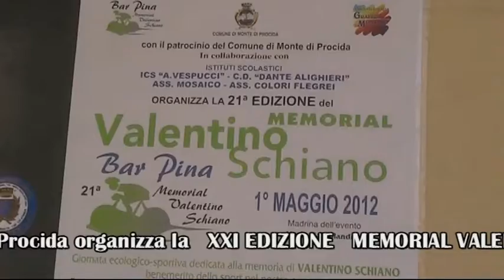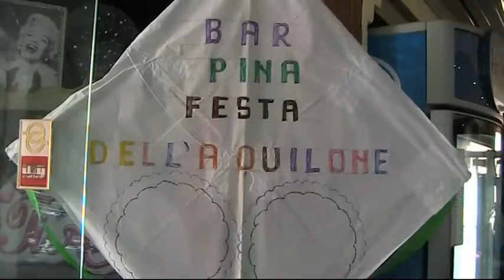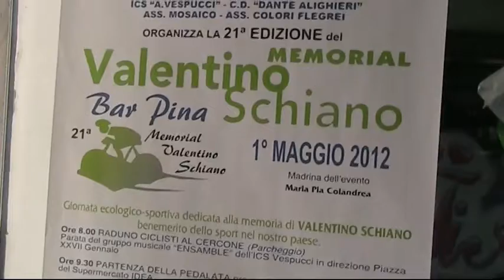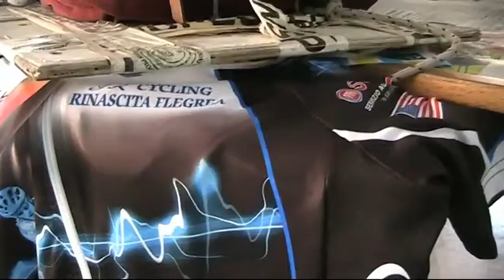MEMORIAL VALENTINO SCHIANO il 1° maggio a Monte di Procida, BAR PINA.